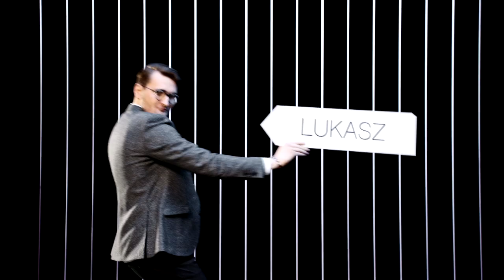Der Sommer wird heiß - mindestens bei RTL - Die Bachelorette ab dem 14.06.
Die Bachelorette ab dem 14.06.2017 um 20:15 Uhr bei RTL und jederzeit online bei TV NOW.
Der Sommer wird heiß - mindestens bei RTL. Nachdem Sebastian Pannek im Frühjahr bei „Der Bachelor“ seine große Liebe fand, wird der Spieß jetzt umgedreht: Ab Mittwoch, 14. Juni 2017, 20.15 Uhr hat „Die Bachelorette“ wieder die Rosen in der Hand. Diesmal heißt es: Flirten bis der Arzt kommt. Oder der Schornsteinfeger. Die Feuerwehr? Vielleicht ist es aber auch der Optiker, der am Ende das Herz der neuen Traumfrau erobert.
Ein bisschen Femme Fatale, eine ordentliche Prise Lady, dazu eine große Portion bester Kumpel: Jessica Paszka (27) bringt alles mit, was eine Traumfrau ausmacht. Beim Bachelor 2014 hat es leider nicht geklappt: Gerade von ihrem ersten langjährigen Freund getrennt, wusste die damals 24-Jährige noch nicht so recht, was sie will. Das ist heute anders: Sie hat große Lust zu flirten und will sich endlich wieder neu verlieben! Als starke und unabhängige Frau nimmt Jessica die Rosen nun selbst in die Hand: SIE ist die neue Bachelorette.